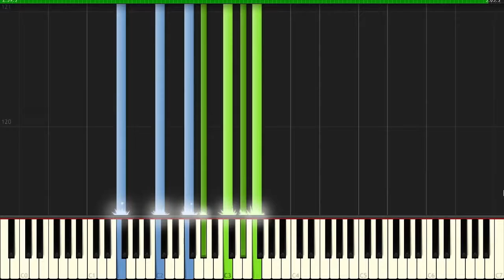Minecraft piano tutorial - Dead Voxel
This video is a Synthesia of TITLE. from GAME by COMPOSER.

Support the talented composer of the music in Minecraft, C418,